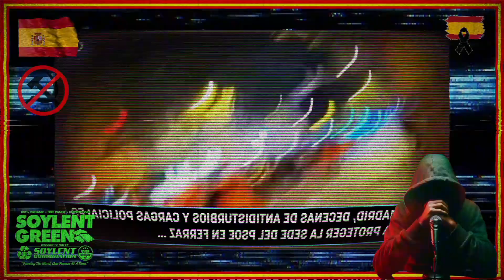La Policía que Castiga al Pueblo que Juraron Proteger - Why Acting Like Enemies of the People?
Del Lado Equivocado: La Policía que Castiga al Pueblo que Juraron Proteger
Why Are Policías Acting Like Enemies of the People?